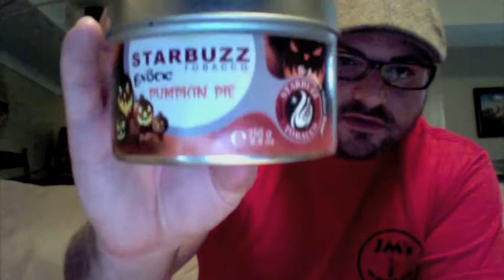Starbuzz Pumpkin Pie Hookah Shisha Review